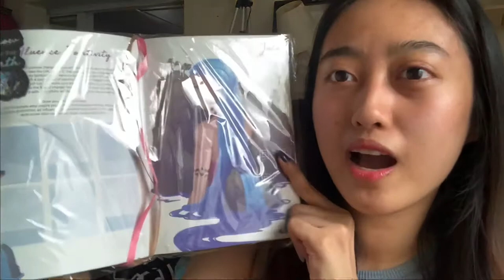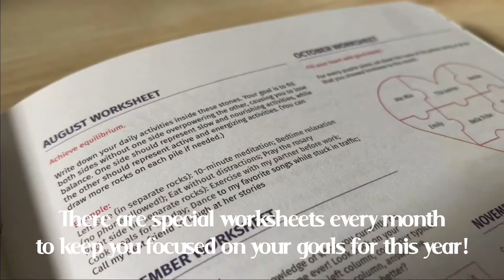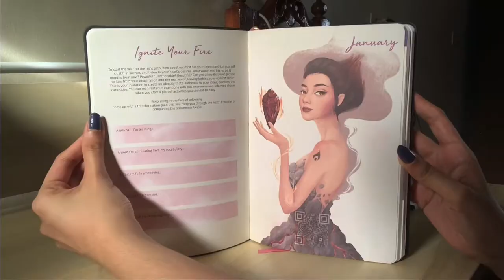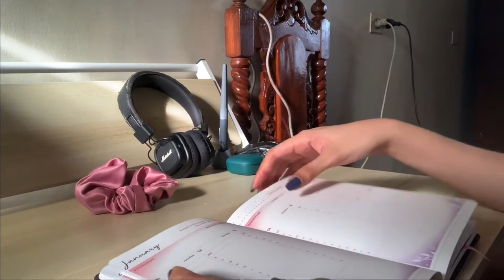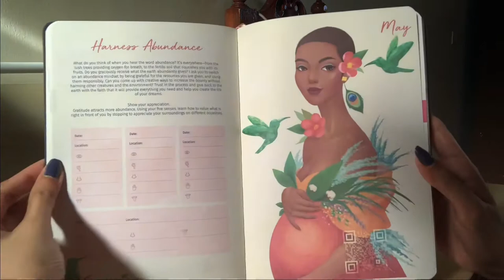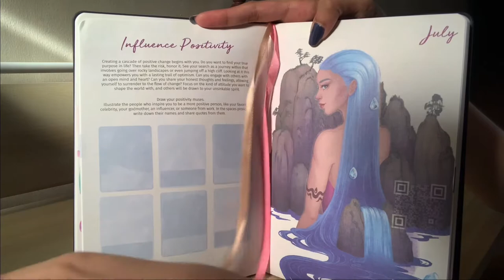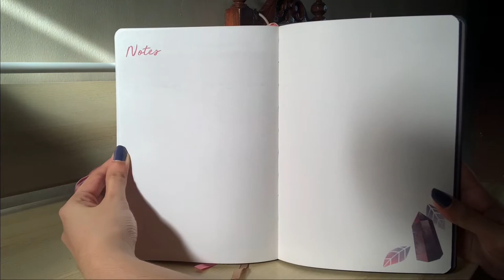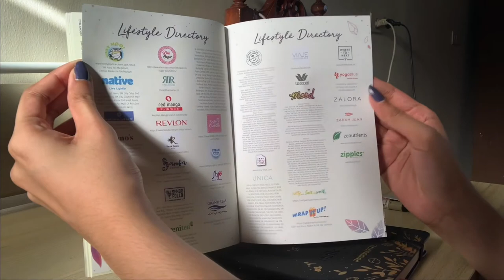MY 2021 PLANNER! (Belle De Jour Planner Flip Through) | I am Marta Cervanez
❤️ Hey guys! I AM MARTA here! HAPPY NEW YEAR MGA HET ❤️
❤️PRODUCTS:
Belle De Jour 2021 Planner (LEATHER) Php 680

❤️ Got something for me? Businesses? Collaborations? ❤️
All things said in this video are my own opinion/s based on my experience/s :)
Matthew 19:26
"With God all things are possible."